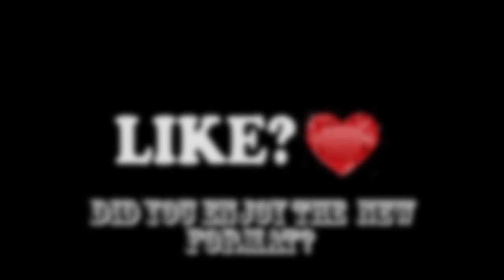LISA OR LENA 💖 [Dresses]